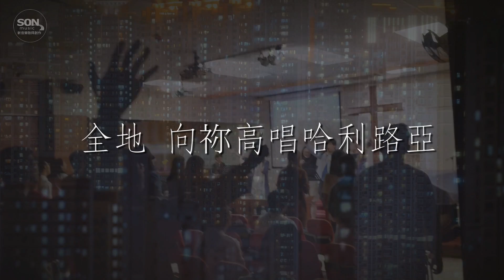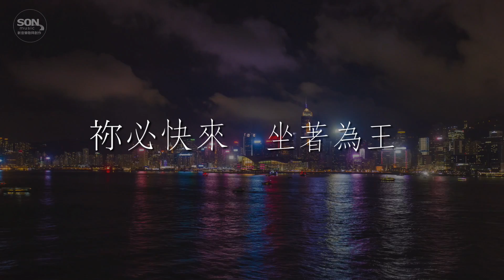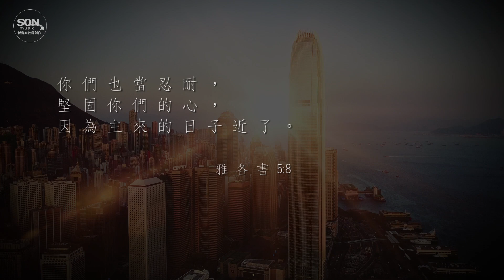亂世中的禱告 (歌詞MV) | SON Music | ft. Brenda Li & Kingsley Yeung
面對疾病、戰爭、混亂，不法的事增多，許多人的愛心漸漸冷淡，聖經告訴我們現已進入末後的日子。或許會有更多逼迫臨近，但我們的盼望卻在於耶穌基督， 並知道越是黑暗，微亮的燈光也能大放光明，正如漆黑中的月亮一樣。 這是教會為主發光的時候！務要警醒禱告，免得入了迷惑。求主堅固我們的信心，直到耶穌基督再來。
使用此歌曲請前往網站購買正版歌譜//歡迎奉獻支持。

這首歌的第一個 MV 用了香港作主要背景，引來很多政治討論的留言，但是其實我起初創作這首歌的時候，很想帶出的信息焦點並不是指向某一個城市，而是神的國。 耶穌常常說：「神的國就在你們心裡 (或當中)」；其實當我們謙卑禱告、彼此合一，以生命活出耶穌基督的愛，見證福音的能力，神的國就藉著我們臨在地上，神的榮光便會照亮一切黑暗！ 希望這首歌的歌詞版讓我們能聚焦於在亂世中活出信徒的呼召，就是警醒禱告，持守真道，以愛與恩典、真理與公義使基督的榮耀彰顯全地！ Brenda Li

曲詞: Brenda Li
主唱: Brenda Li/ Kingsley Yeung
編曲/混音: Carlos Choi & Jad Bantug

Verse 1
黑夜遮蓋    四面被圍困
心裡作難    卻不至失望
逼迫到來    卻不被丟棄
給打倒了    卻不至滅亡
(因祢的愛    我仍能振作)

Chorus 1
求主教我警醒   在亂世中禱告
傷痛憤恨裡   縱已無力控訴
無聲的呼喊    無淚的哭訴
祢早聽到    全部也看到

Chorus 2
求主教我敢於  在亂世中宣告
欺壓困苦裡   仍然持守真道
耶穌祢已經得勝   祢永遠掌權
祢必快來   拯救萬民  (坐著為王)

Bridge 1
同聲呼求   同心禱告
全地  向祢高唱哈利路亞
神國降臨   榮光彰顯
全地  看見基督榮耀

Bridge 2
全地  向祢謙卑悔改

Chorus 3
祢必快來   坐著為王

Tag 1
耶穌祢已經得勝
祢必快來   掌管列國

Recorded at iBreathe Musik Studio
Arranged & Programmed by: Carlos Choi & Jad Bantug
Backing Vocals: Aaron Chen, Elaine Ngan, Jason Leung, Jason Yuen,
Jefferey Cheng, Lorraine Lie, Meiki Chang, Patrick Ho
Backing (Harmony): Brenda Li & Jason Leung
Video Editing: Brenda Li